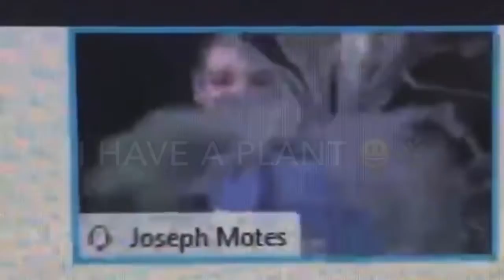Joes Presentation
Yes I’m good a presenting anyways hey sorry I took a loooong break but I won’t be posting more often I love the 10 of you❤️🌿